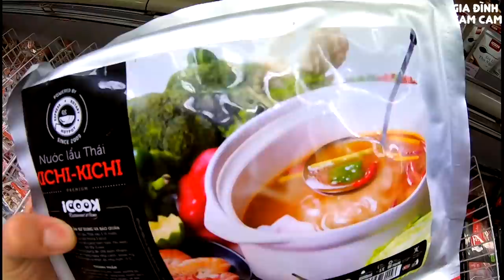Cách làm lẩu TIỆN LỢI | Vừa ngon vừa nhanh | Vlog 49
Cuộc sống bận rộn nên khi muốn ăn những món ăn ngon các bạn toàn có thể sử dụng những nguyên liệu sẵn có ở siêu thị. Rất ngon, không tốn nhiều sức chế biến và thời gian. Mọi người tham khảo nhé !!!